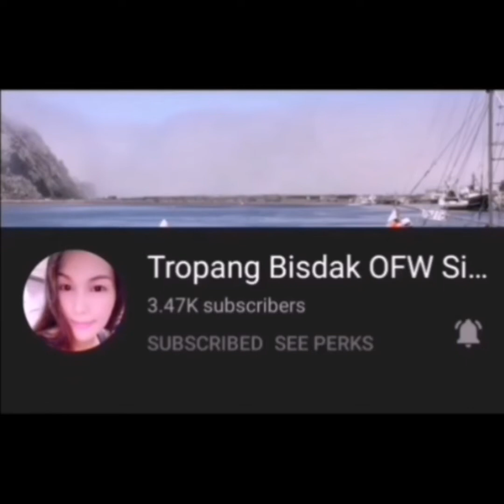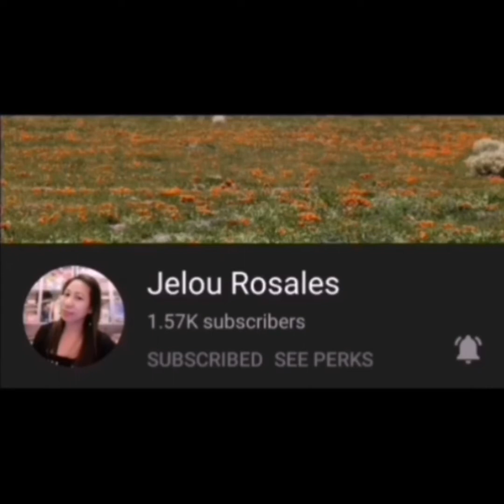Packing and Preparing my stuff going back to My home land Philippines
Preparing my stuff going back to My home land Philippines, atlast after 6 long years for good now hope that this will be the last time and I will stay with them and no need to go abroad again.. May God bless me and my whole family always.